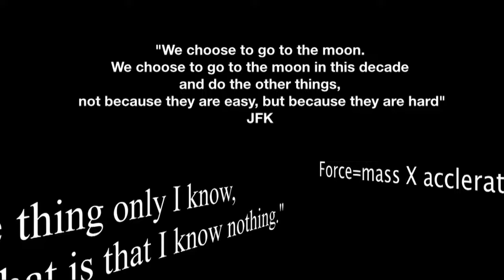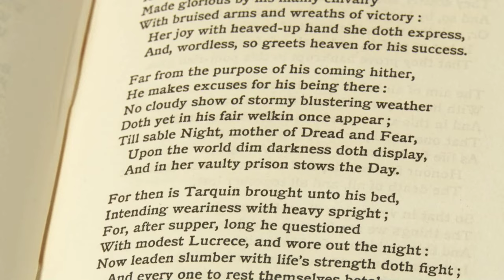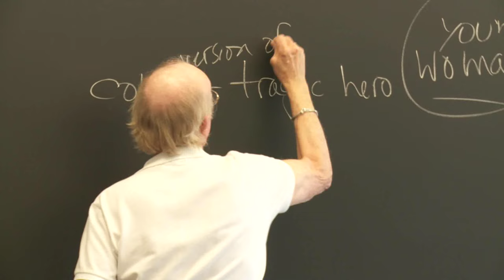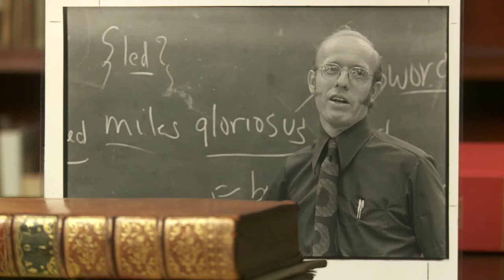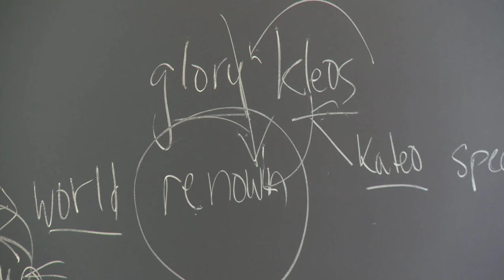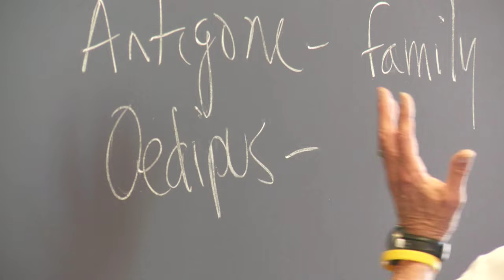Unconventional Education at Rice - Dennis Huston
Since coming to Rice University in 1969, Dennis Huston has become one of Rice University's most well-known professors.  Anyone who enters his classroom walks away with an experience they will never forget.

His teaching has received national recognition: he was named the CASE 1989 Professor of the Year and has recorded video lectures on Shakespeare and detective fiction for The Teaching Company. He teaches courses in Shakespeare, performance, and Renaissance and modern drama.